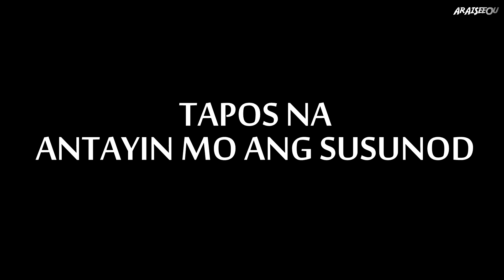Maniwaya Part 2 | ArAiSeeOu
Created March 5, 2017.